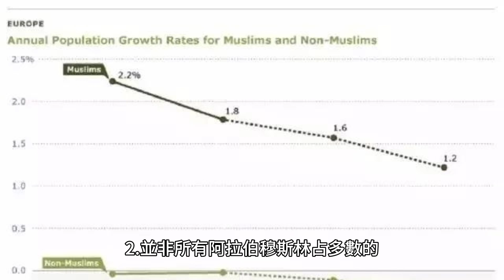阿拉伯穆斯林：世界上最大的穆斯林族群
中東和北非阿拉伯穆斯林的人口統計如下：

1. 阿拉伯穆斯林占阿拉伯世界人口的大多數。
2. 並非所有阿拉伯穆斯林占多數的國家的公民都認為自己是阿拉伯穆斯林。許多阿拉伯人不是穆斯林，大多數穆斯林也不是阿拉伯人。
3. 阿拉伯穆斯林是世界上最大的穆斯林族群，其次是孟加拉人和旁遮普人。
4. 阿拉伯穆斯林在語言、文化和祖先上都是阿拉伯人。 阿拉伯穆斯林在幾個方面與中東和北非的其他民族和宗教群體不同。首先，阿拉伯穆斯林在語言、文化和祖先上都是阿拉伯人，而該地區的其他民族和宗教群體則不是。其次，阿拉伯穆斯林的數量遠遠超過中東和北非其他民族和宗教群體，佔阿拉伯世界人口的大多數。第三，並非所有阿拉伯穆斯林占多數的國家的公民都認為自己是阿拉伯穆斯林。許多阿拉伯人不是穆斯林，大多數穆斯林也不是阿拉伯人。 阿拉伯穆斯林與中東和北非其他民族和宗教群體之間的關係很複雜。一方面，阿拉伯穆斯林占阿拉伯世界人口的大多數，是世界上最大的穆斯林民族。另一方面，並不是所有阿拉伯穆斯林占多數的國家的公民都認為自己是阿拉伯穆斯林。許多阿拉伯人不是穆斯林，大多數穆斯林也不是阿拉伯人。 阿拉伯穆斯林是伊斯蘭教的追隨者，他們在語言、文化和祖先上都被視為阿拉伯人。阿拉伯穆斯林的數量遠遠超過中東和北非其他民族和宗教群體。因此，阿拉伯穆斯林占阿拉伯世界人口的大多數。並非所有阿拉伯穆斯林占多數的國家的公民都認為自己是阿拉伯穆斯林。許多阿拉伯人不是穆斯林，大多數穆斯林也不是阿拉伯人。阿拉伯穆斯林是世界上最大的穆斯林族群，其次是孟加拉人和旁遮普人。 阿拉伯穆斯林與中東和北非其他民族和宗教群體之間的關係很複雜。一方面，阿拉伯穆斯林占阿拉伯世界人口的大多數，是世界上最大的穆斯林民族。另一方面，並不是所有阿拉伯穆斯林占多數的國家的公民都認為自己是阿拉伯穆斯林。許多阿拉伯人不是穆斯林，大多數穆斯林也不是阿拉伯人。